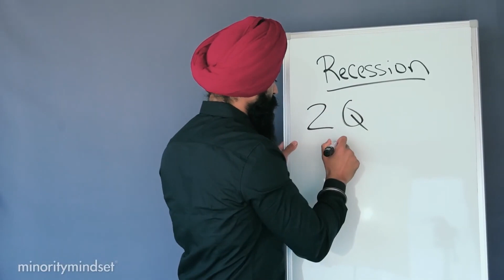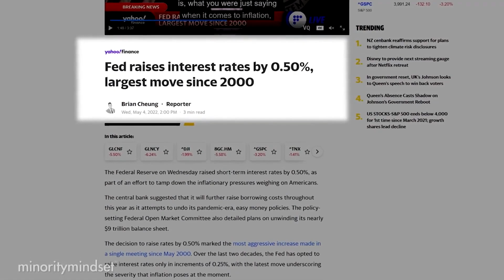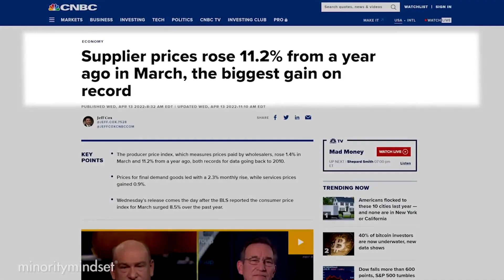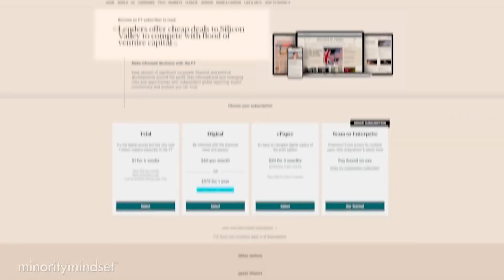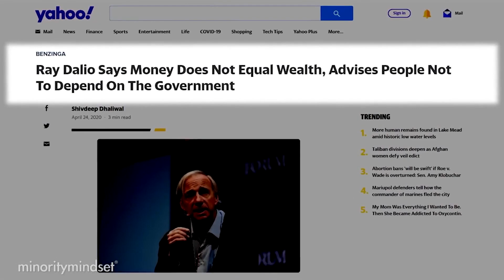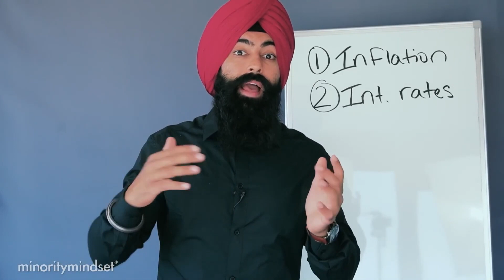¿La Recesión Está Aquí